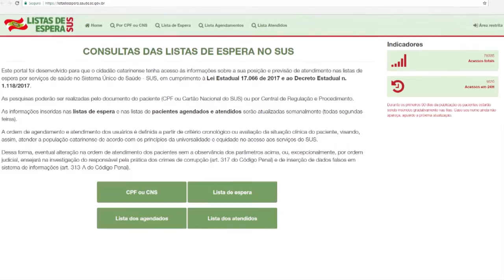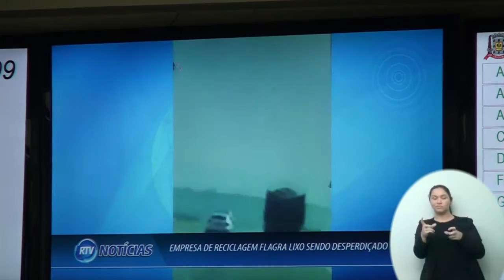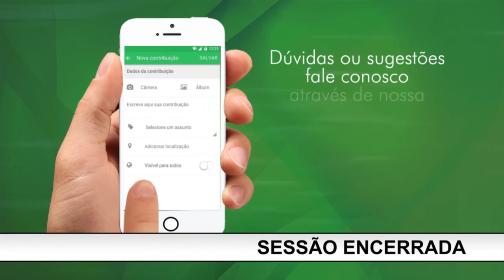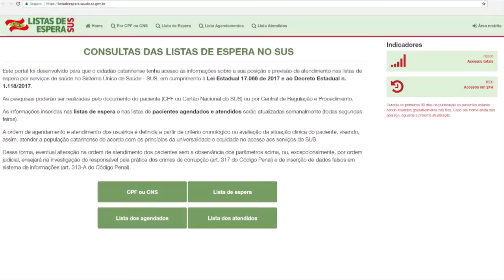Sessão Ordinária - 23/07/2018 - Câmara Municipal de Criciúma